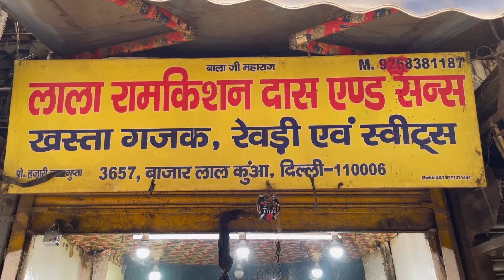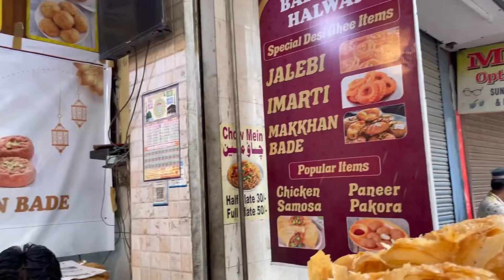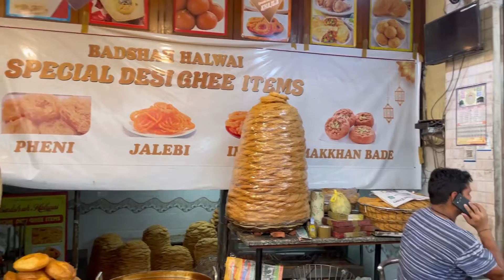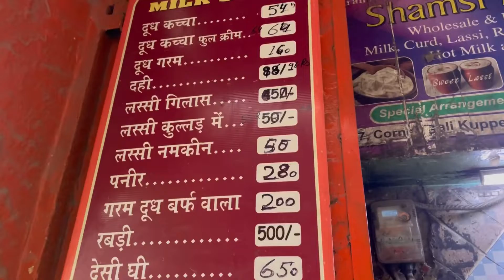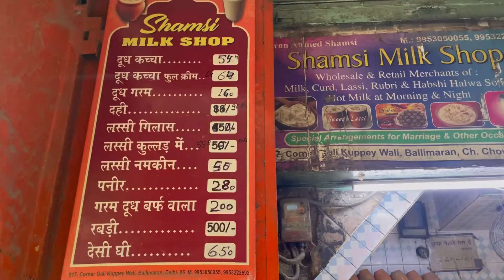Best Street Food in Ballimaran Chandni Chowk | Delhi 6 ka khaana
You want to scratch its surface, reach out for all that is concealed by the modern footwear shops and optic stores. When you ask around for local historical anecdotes, you smile at how every person has a story to tell, just as every wall of its every haveli!

In the evenings, they serve the most famous dish – nihari, nali, and bheja which can be mixed and fried together in Amul butter on demand.